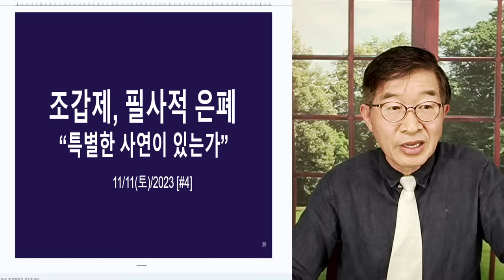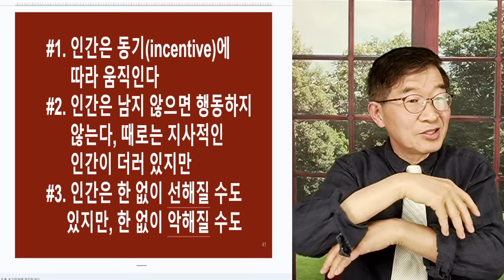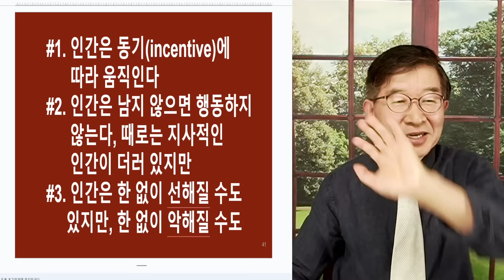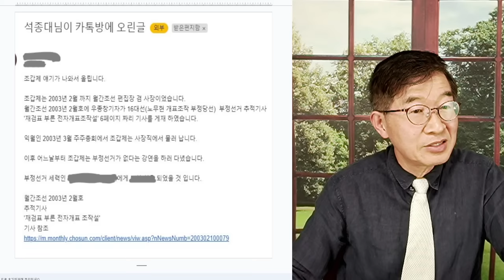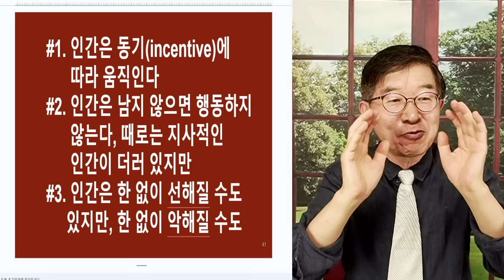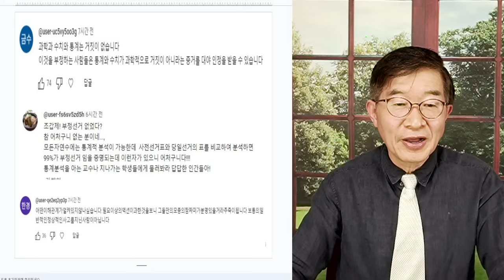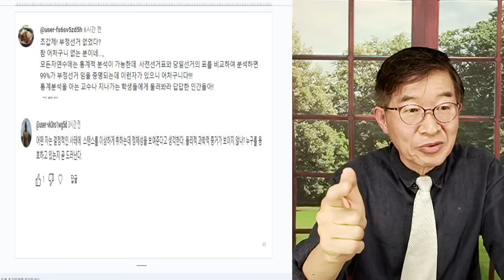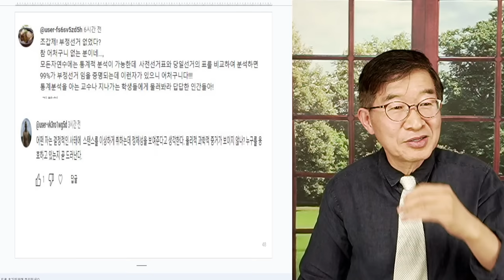조갑제, 필사적 은폐 / 무슨 특별한 이유가 있지 않고서야 / 저렇게 열심히 "부정선거 없다"고 외칠리가 있을까 / 좌우튼 나이값 하고 살아야 [공병호TV]